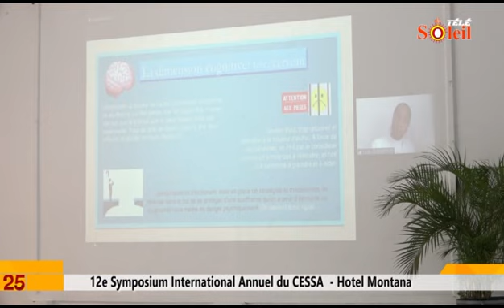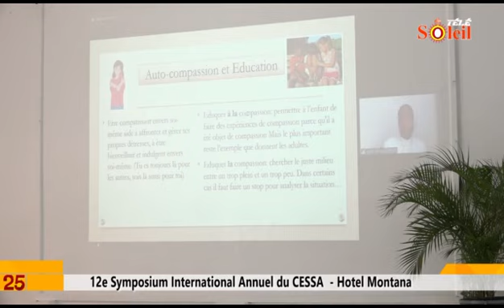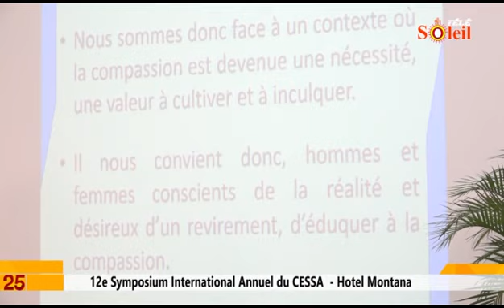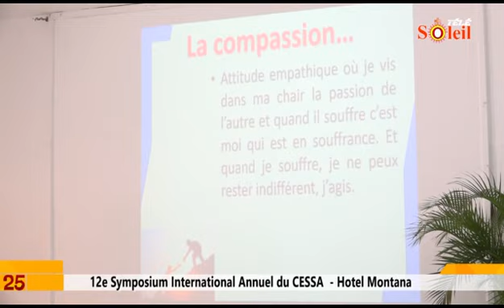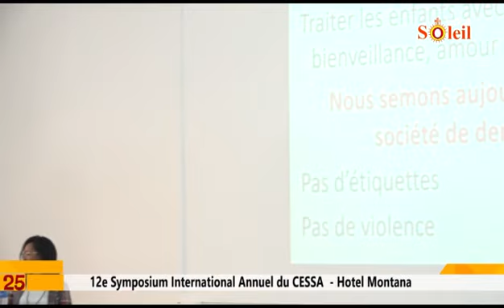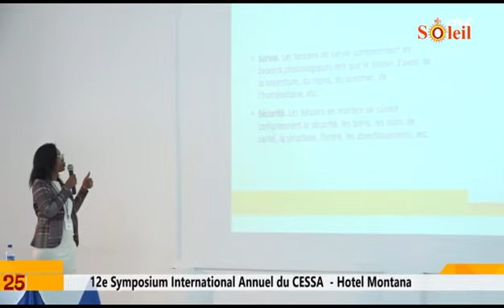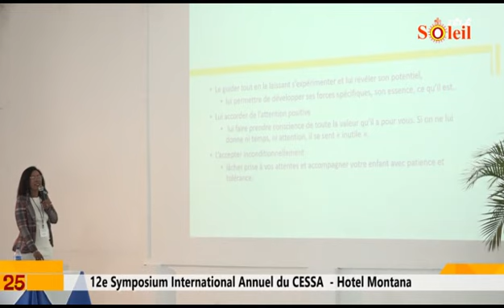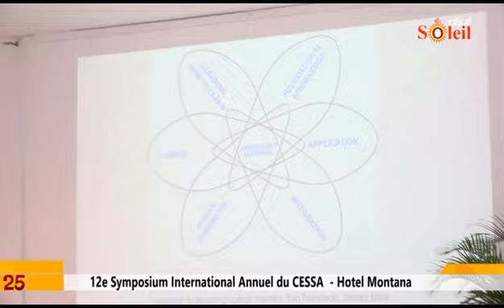12e symposium Annuel CESSA - 2e Jour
12e symposium Annuel CESSA - 2e Jour